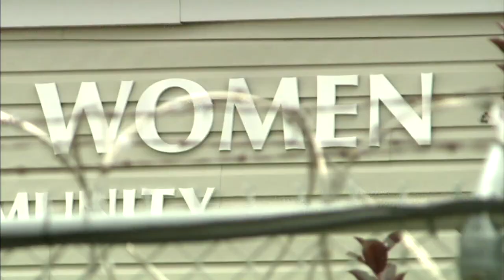Justice system dispenses only injustice for Indigenous women says Sen. Kim Pate | Nation to Nation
Canada’s Supreme Court has a seat up for grabs. Could an Indigenous candidate be appointed?

Senator Kim Pate says the Liberal government is at a critical crossroads when it comes to the over-incarceration of Indigenous women.

That’s on Nation to Nation.